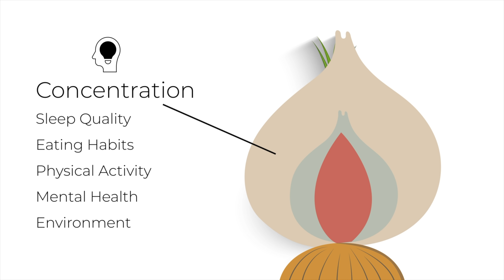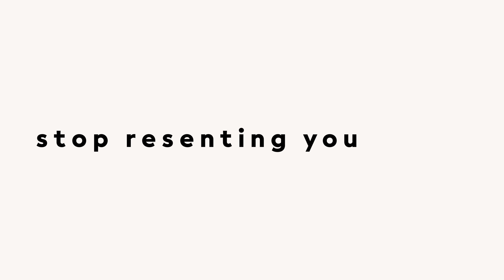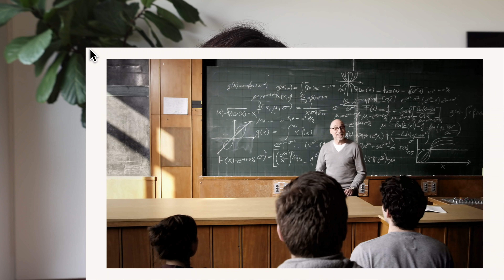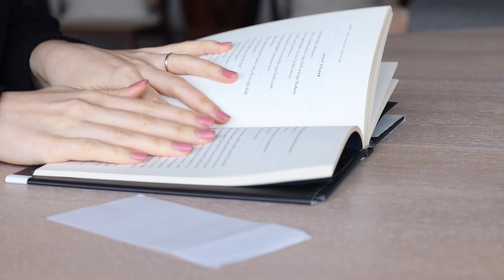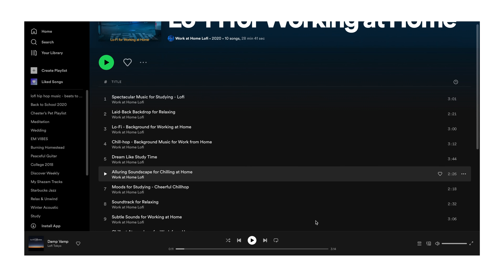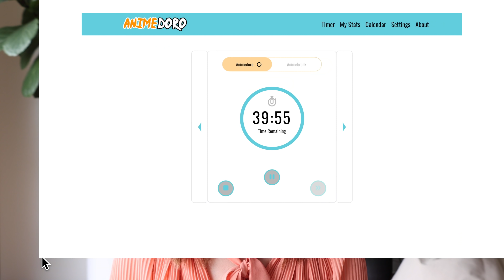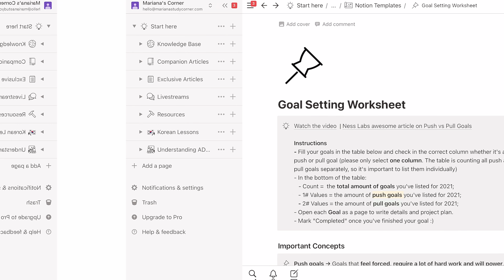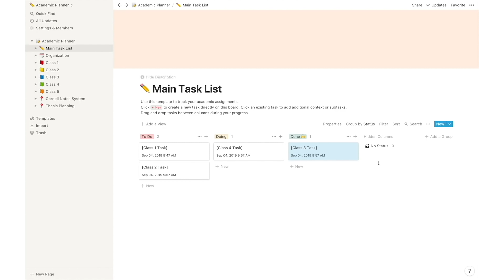How to Defeat Procrastination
We’ve all been there — you’re sitting at your desk with a major project at hands. Whatever you do, it seems impossible to focus. Every sound and notification takes your eyes away from your work and you can’t help but think about the thousand things you still have to do today, or tomorrow or next week, including the things you’ve done yesterday, and that silly thing you told your colleague last month.

So how do you get out of that loop?

💻 Productivity Consulting Sessions + Workshops for 2022 are OPEN: If you’re interested in organisation + productivity coaching/consulting or occasional workshops with me you can schedule

Thank you Abdulla alshamlsl, muiyongg, Bibi, danielvermo, Despina Kornilaki, Faby Jacome, Lindsey, Melanie Jackson, Michael Peng, Nina C, Regina Grant, Selma Levrence, SophieLouiseAbild, Tracy Miller, Valentina Cucino, wietske and Yajat Patel for supporting me on Patreon!

• Stock footage and imagery provided by Getty Images